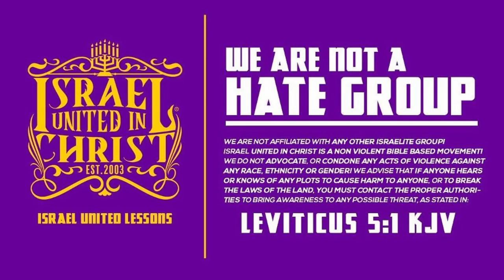What Is The Heritage God Gave Us?